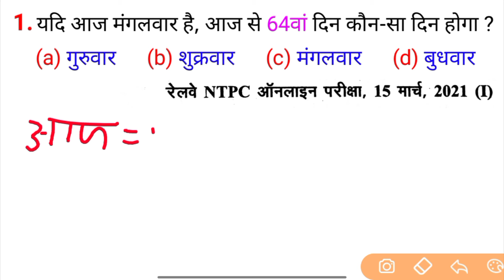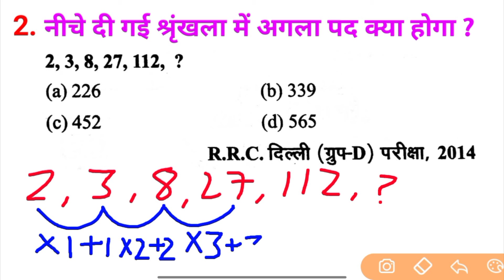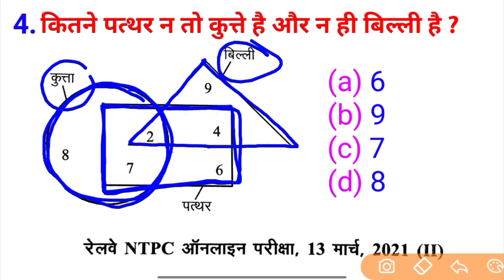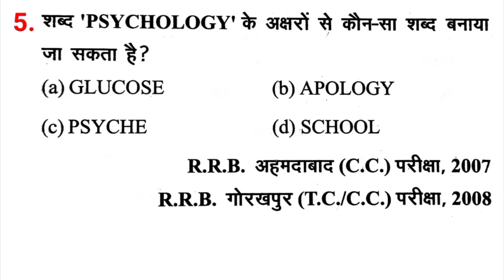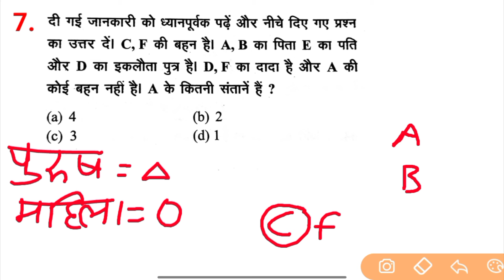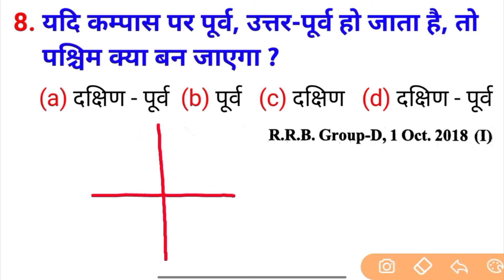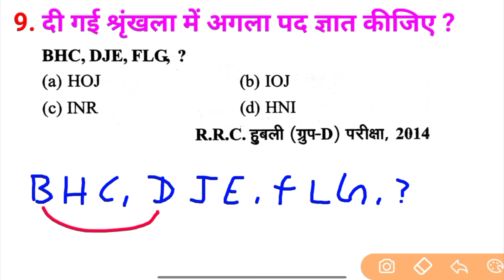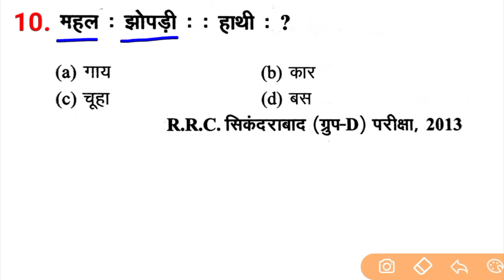Reasoning प्रैक्टिस Set-9 | Railway | Alp Tech | Ntpc | Group D | Rpf | SSC CGL | Mts | Up police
reasoning practice set railway rrb
reasoning practice set Satyendra Guru Ji